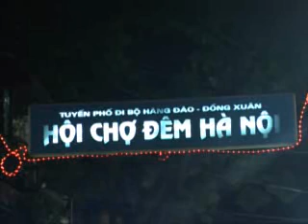Buon vui ky hoa duong pho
Chuyện vui buồn ký họa đường phố Hà Nội…